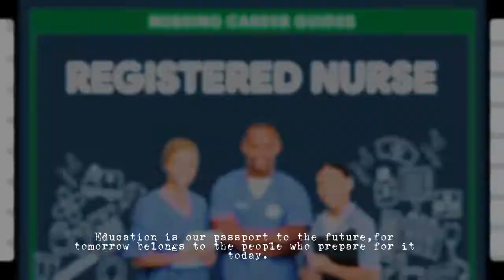CTU CARMEN Promotional Video | Mardy Queen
crdts. to the real owner of the video: The Premier